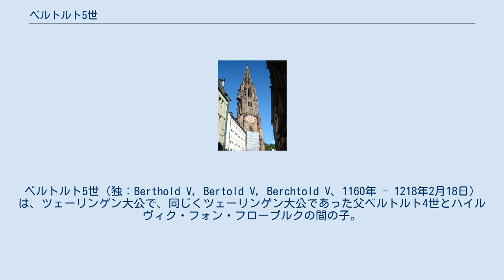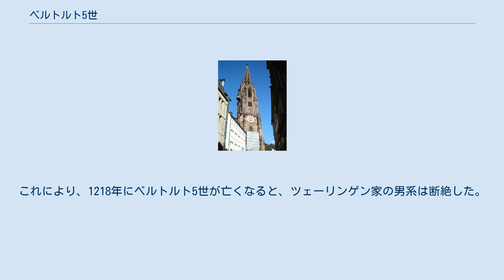ベルトルト5世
ベルトルト5世（独：Berthold V, Bertold V, Berchtold V、1160年 - 1218年2月18日）は、ツェーリンゲン大公で、同じくツェーリンゲン大公であった父ベルトルト4世とハイルヴィク・フォン・フローブルクの間の子。
1218年2月18日にフライブルク・イム・ブライスガウにて死去。
 ベルンにあるベルトルト5世の像 ベルトルトが父ベルトルト4世の跡を継いだのは、1186年であった。
すぐにブルグント国の豪族の勢力を削ぎ、ベルナー・オーバーラントとルツェルンを押えた。
それにより、1191年にはトゥーン市を拡張し、ベルン市を開いて、拡大主義政策の中心地とした。
しかし、1211年の第一次ウルリヒェン紛争では、ヴァレー州に進出することができなかった。
同年10月19日にハウトクレート修道院で調印された和平協定では、上ヴァレー地方の宗主権をサヴォイア家に認めざるを得なかった。
 神聖ローマ帝国皇帝ハインリヒ6世が1198年に死去すると、ベルトルト5世は次期皇帝の候補となる。
その際、支持を取り付けるために、自身の甥をケルン大司教(ケルン選帝侯)とトリーア大司教（トリーア選帝侯）に人質に出した。
しかし、ブラウンシュヴァイクに居を置いたヴェルフ家の神聖ローマ皇帝オットー4世に対する対立王であったホーエンシュタウフェン家のシュヴァーベン大公フィリップに多数が票を投じたことを知ると、候補を辞退し、その代償としてツェーリンゲン領に合併する形でオルテナウ、ブライスガウ、シャフハウゼン、ブライザッハおよび全聖修道院という現在のドイツ南部からスイス北部に至る領土の割譲と、銀3,000マルクを得た。
のちにローマ教皇職を辞退する甥のコンラート・フォン・ウラハは、ベルトルト5世の保護下に置かれた。
しかし同年、勢力を増したブルグント国の豪族たちと衝突したことが、フライブルクの門に刻まれている。
 フライブルク・ミュンスター 1200年に、フライブルク市教区の教会の再建を開始した。
当初はロマネスク様式で工事が進められたが、ベルトルト5世没後の1240年頃からはゴシック様式で工事され、1360年に聖歌隊席を除いて完成し、聖歌隊席はさらに150年の工事を経て完成した。
美しい尖塔を有し、現在はフライブルク・ミュンスターとして知られている。
 オーソンヌのシュテファン3世の娘であるクレメンティアとの間に息子ベルトルトがいたが、1216年に父より早く亡くなった。
これにより、1218年にベルトルト5世が亡くなると、ツェーリンゲン家の男系は断絶した。
ツェーリンゲン家の土地は一部は王家に返還され、一部は皇帝直属となり、その他はフライブルク国のウラハ家や、キーブルク家、シュヴァーベンのフュルステンベルク家に分割された。